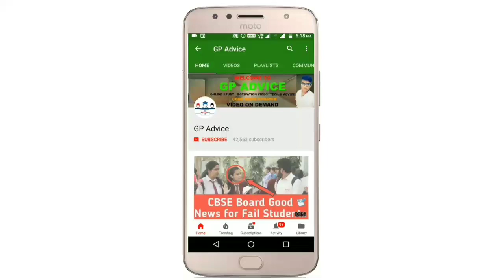School औऱ College नहीं खुलेंगे इस साल WHO ने जारी किया Notice औऱ दी Warning || स्कूल खोलने से खतरा